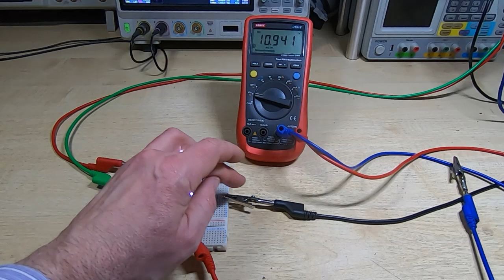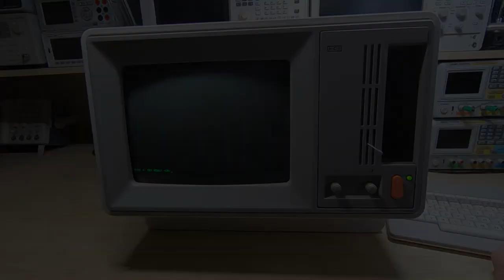NCR Computer Repair Part8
This is the last video in this series in which I attempt to repair a faulty NCR computer.